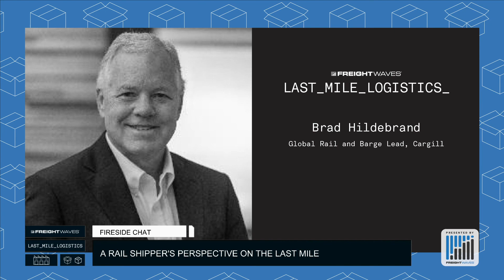A Rail Shipper's Perspective on the Last Mile - Fireside Chat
Joanna Marsh, Staff Writer, FreightWaves and Brad Hildebrand, VP Global Rail and Barge Lead, Cargill discuss.